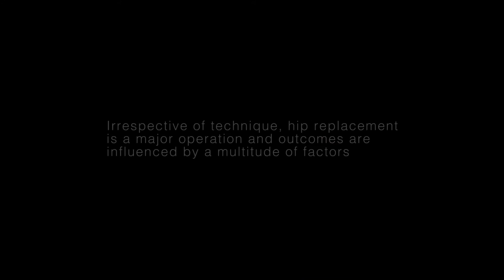Hip Replacement | Walking After Surgery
A new Hip Replacement technique called SuperPATH, has been introduced in Australia by Dr Sol Qurashi in 2013

SuperPATHis a revolutionary development in hip replacement surgery that allows us to perform hip replacements in a manner that encourages quicker recovery and precludes hip precautions that are associated with some other hip replacement techniques. This is because of the unparalleled preservation of the hip capsule and minimal muscle sacrifice.

SuperPATH utilises an incision typically about 3 inches long and simply retracts the main muscles out of the way. Both the anterior capsule at the front and posterior capsule at the back of the hip joint, along with the short external rotators are maximally preserved. The hip is replaced without surgically dislocating the joint.

This allows us to “build” the hip replacement ‘in situ’ with minimal disturbance to the soft tissue envelope. It’s like building a ship in a bottle without disrupting the bottle.

The heavy emphasis of this technique’s philosophy on ‘preservation’ in our opinion has two major benefits:

1. Early mobilisation, with patients often walking within a few hours of the surgery and, more importantly,

2. No Hip Precautions.

At the end of the day, no one technique is better than the other.

If you are having a hip replacement, you should have it done by the technique that your surgeon is most comfortable and familiar with because that is the safest option for you. Whilst results can vary from patient to patient and can be influenced by a multitude of factors, a hip replacement done well is likely to have a good result irrespective of technique.